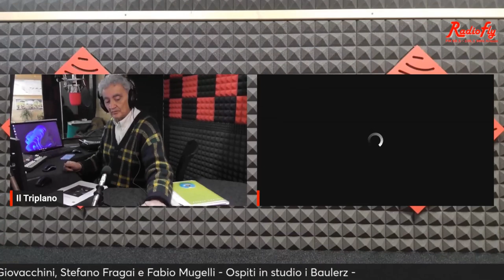Il Triplano ospita i Baulerz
Il Triplabno - con Mauro Giovacchini - Stefano Fragai e Fabio Mugelli  intervista e Live in studio ai Baulerz